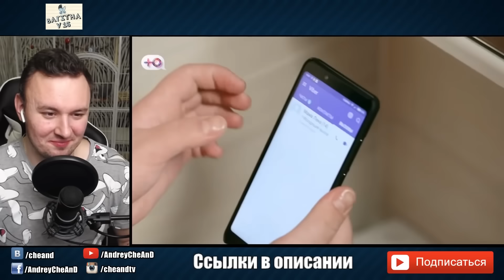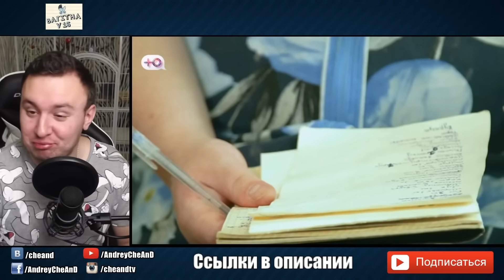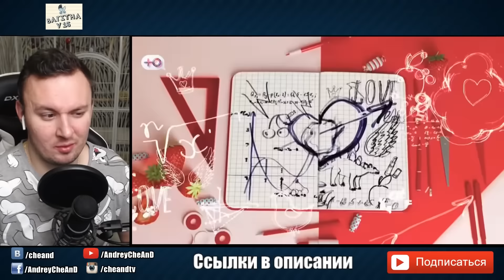БЕРЕМЕННА В 16 ► Кристина из Ахтубинска